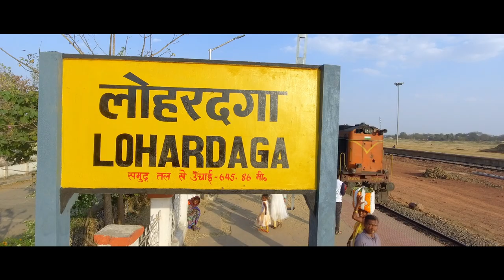Jharkhand Kar Kora | Song | Lohardaga | Hindi Film | Madhu Mansuri | Vijay Raaz | Sanjay Mishra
"LOHARDAGA" A Feature Film based on true incident directed by Lal Vijay Shahdeo and produced by Neha Shandilya.
Cast: Sarvadaman, Vijay Raaz, Sanjay Mishra, Akhilendra Mishra, Ravi Jhankal, Dadhi Pandey, Neetu Pandey, Hansraj Jagtap, Priya Ambusht, Chanda Kumari, Charul malik, Rishi Thakur, Raquib Arshad, Ashok Gope, Shishir pandit, Om Prakash, Kishor Kumar (Kakaji), Barsha Lakra and more then 100 actors.
Lyrics: Madhu Mansuri
Singers: Jagdish Baraik & Rpesh Baraik